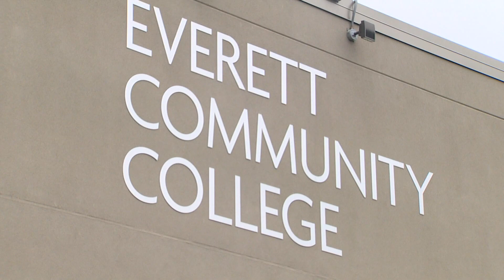Everett Community College erases $1.2 million in student debt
When students at Everett Community College recently checked their emails, many saw an offer that truly seemed too good to be true.

"At first, I thought it wasn't real. I thought it was a scam," said Student Body President Baydaa Alshatee.

College officials sent an email to 3,442 students telling them their college debt accrued during the COVID-19 pandemic had been paid -- a total of $1.2 million.